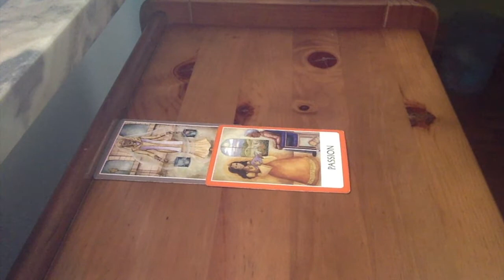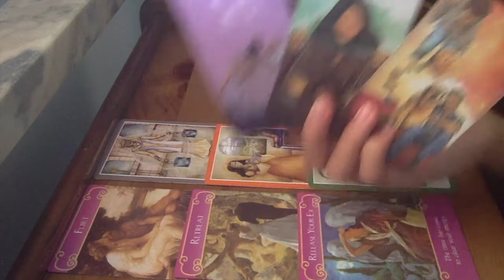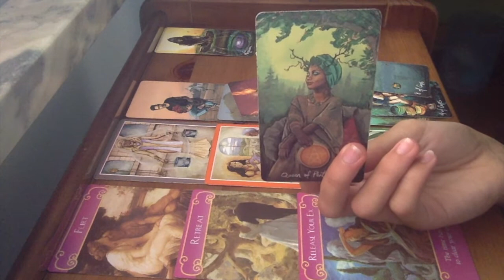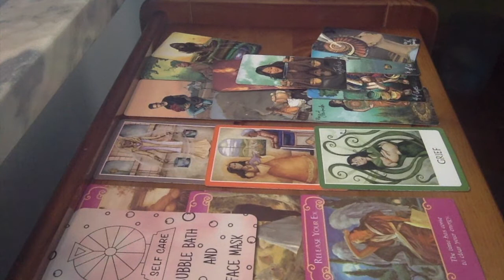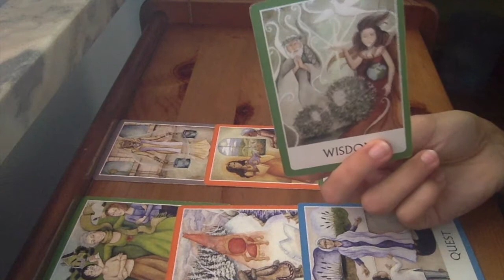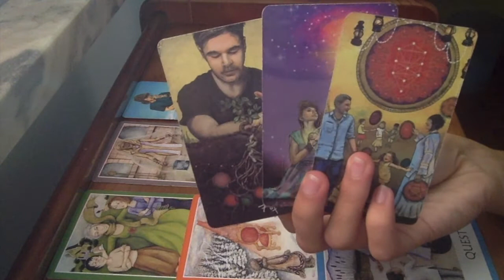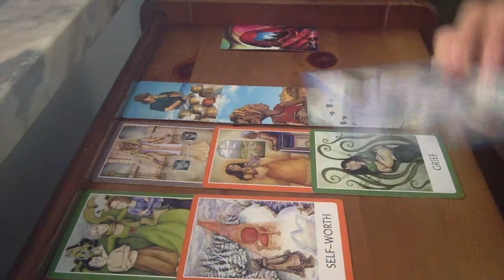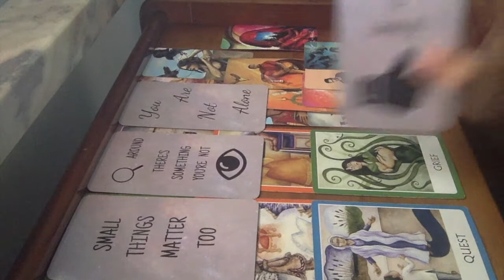VIRGO ◊ You’re Ready For Anything But Are They? Own It ◊ NOVEMBER 2020 Tarot Reading